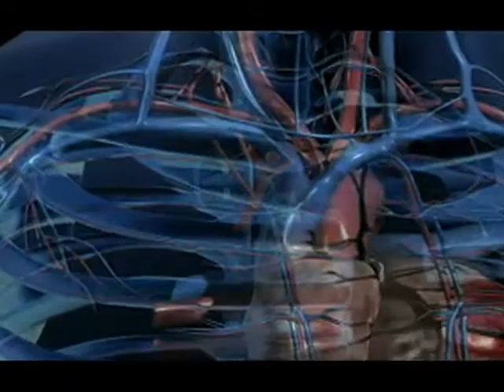CYC MD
Your questions about Anaesthesia, Cardiology, Cancer, Endocrinology, ENT, Dental, will be answered in CYC MD
NY Time Every Saturday 8:30 PM rerun Every Wednesday 8:30 PM
Sydney Time Sunday 8:30 PM rerun Every Thursday 8:30 PM